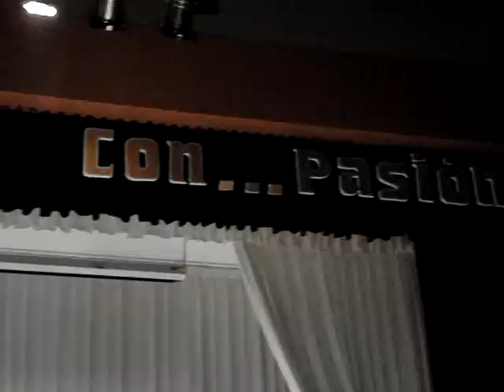TIEMPO - hugo yin y addy morales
cantando en la UPEU en el encunetro CON PASION 2009 addy morales y hugo yin... la cancion TIEMPO